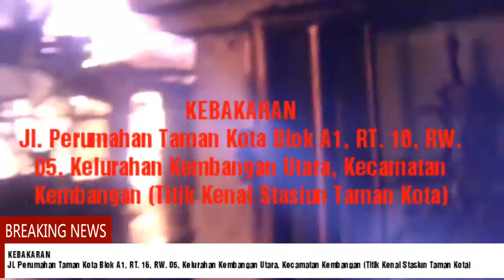KEBAKARAN Jl. Perumahan Taman Kota Blok A1, RT. 16, RW. 05, Kelurahan Kembangan Utara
UPDATE INFO KEBAKARAN  JAKARTA BARAT
Kamis, 29 Maret 2018, pukul 20.35 WIB

*WAKTU KEJADIAN :*
Awal Kejadian : Kamis, 29 Maret 2018, pukul 18.52 WIB

*LOKASI KEJADIAN :*
Jl. Perumahan Taman Kota Blok A1, RT. 16, RW. 05, Kelurahan Kembangan Utara, Kecamatan Kembangan (Titik Kenal Stasiun Taman Kota).

*OBJEK KEJADIAN :*
Rumah Tinggal (Hunian Padat Penduduk)

*SITUASI :*
Merah dan masih membahayakan.

*PENANGANAN :*
25 Unit Mobil Damkar
Tim Piket BPBD DKI Jakarta
2 Unit PLN Posko Cengkareng
2 Unit PMI Jakarta Barat
1 Unit PMI Jakarta Pusat
1 Unit PMI Jakarta Timur
2 Unit AGD Dinkes
1 Unit Dishub
Personil Satpol PP
Personil Polsek
Personil Koramil
Personil Tagana Dinsos

*TERDAMPAK :*
Info sementara ± 30 rumah

*KORBAN :*
 Info sementara 2 Petugas Damkar dan 1 Warga mengalami luka bakar

*PENYEBAB, KERUGIAN :*
Masih dalam konfirmasi

Di Informasikan Oleh :
*BPBD PROVINSI DKI JAKARTA*
*PUSDATIN KEBENCANAAN*
Call Center Jakarta Siaga : 112
Sumber :
Command Center Damkar
BPBD DKI Jakarta
Tagana Dinsos